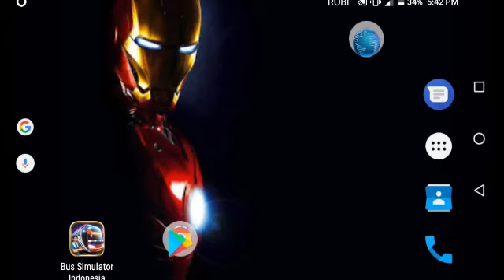HINO 1J MOD FOR BUSSID. WITH LINK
FIRSTLY THANKS TO FAHIM AUVRO FOR MAKE THIS MOD

FOR SKINS REQUEST ME WHAT YOU WANT AND YOU CAN REQUEST ME FOR MOD
THE MOD JUST SUITABLE FOR